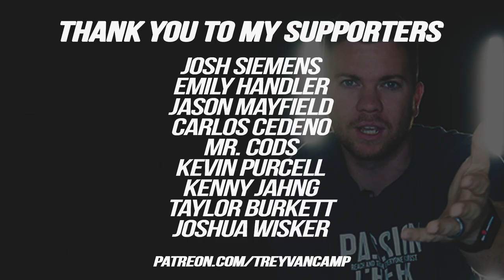5 Podcasts To Listen To In 2020 - A Pastor's List for Leaders and Communicators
These are my 5 favorite podcasts to listen to in 2020. This list has helped me as I strive to communicate that Jesus offers us a better way to life and a better way to lead.

WHAT ARE YOUR FAVORITE PODCASTS??

THANKS TO MY SUPPORTERS:
Josh Siemens
Emily Handler
Taylor Burkett
Carlos Cedeno
Mr. Cods
Jason Mayfield
Kenny Jahng of KJTV
Kevin Purcell
Joshua Wisker